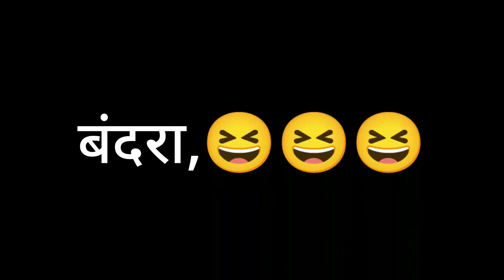एक बोतल चार पैक 😃😃|| Bittu ki Comedy || Rajasthani Chutkule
हमको उम्मीदें है कि आप को विडियो पसंद आया होगा  हमारे छोट छोट विडियो देख ने के लिए हमारा चैनल सब्सक्राइब जरूर करें और विडियो पसंद आया तो लाइक शेयर subscribe जरूर करें thenks

भाईयो अपना प्यार ऐसी ही बनाए रखना और हमारा साथ देना होगा जबीं तो हम आप के लिए न्यू न्यू विडियो लेकर आया करगा ❤️❤️❤️❤️❤️❤️

❤️❤️    thenks for all team members ❤️❤️